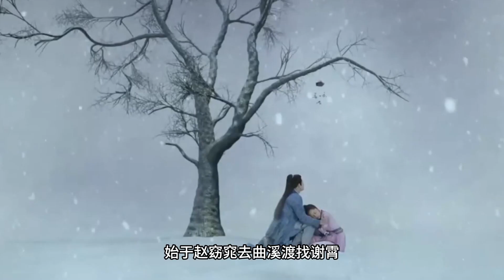《锦衣之下》之宠妻狂魔 第 69 集 京师盛传：今夏勾三搭四给陆绎戴绿帽，今夏怀疑，陆绎去茅房，一手拿刀一手拿纸，陆绎没钱，他的钱都是陆夫人管的【主演任嘉伦 谭松韵 韩栋 叶青 姚奕辰 路宏 】